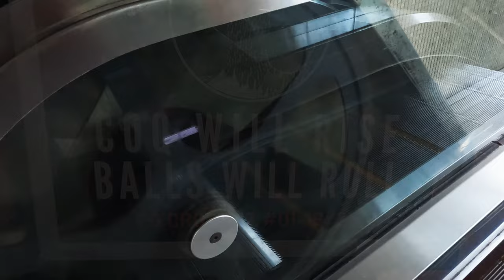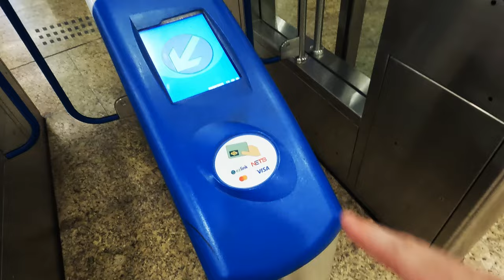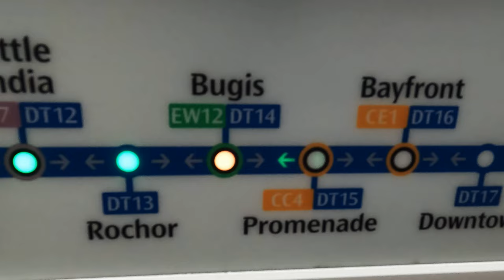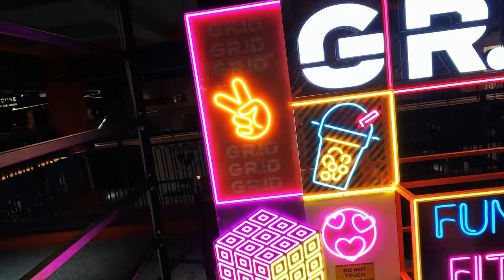Florida Man in SINGAPORE ... Can He SURVIVE?!?!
Florida Man has found himself in Singapore, but he is very lost and confused. Can Florida Man survive in this Foreign Land? ... No one quite know why Florida Man chose to leave the swamp and travel the world, but, his adventures may be the end of him. Watch as Florida Man encounters a very unfamiliar environment in Singapore.